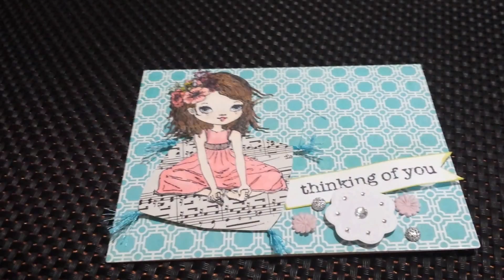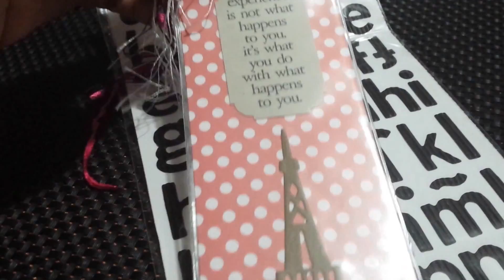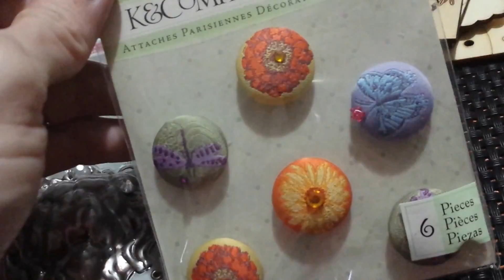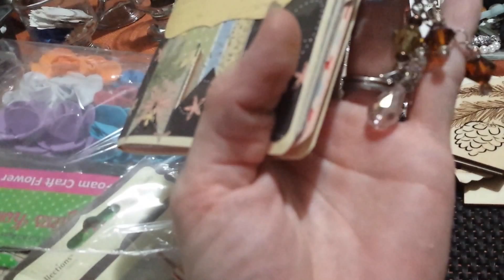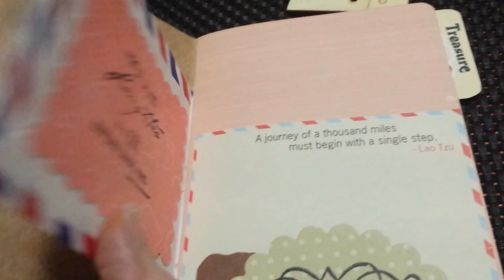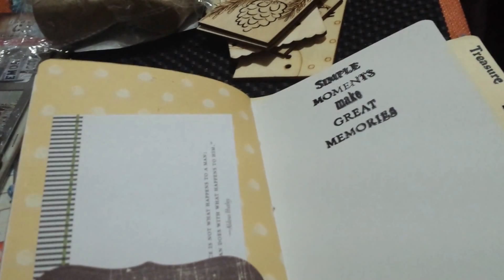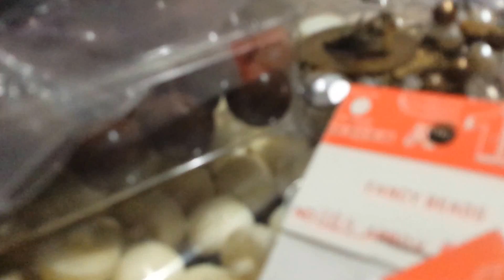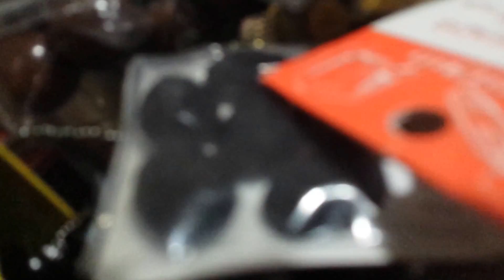Sweet generous RAK from Olga and Mig